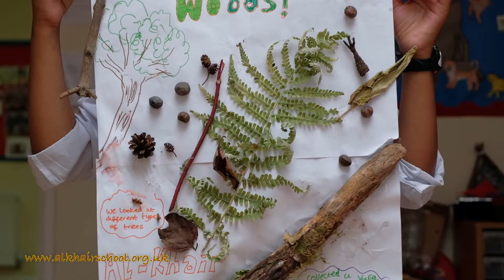Islamic Schools in Birmingham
One of the best Islamic schools in Birmingham - AL KHAIR Islamic School